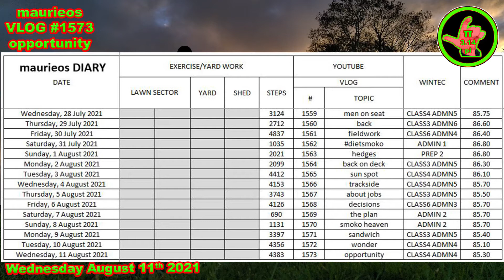maurieos VLOG #1573 opportunity